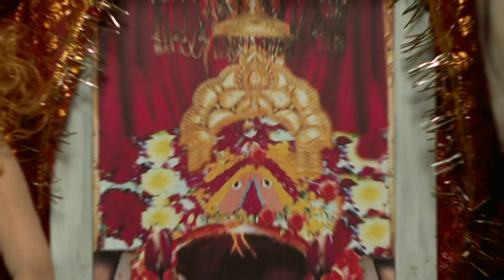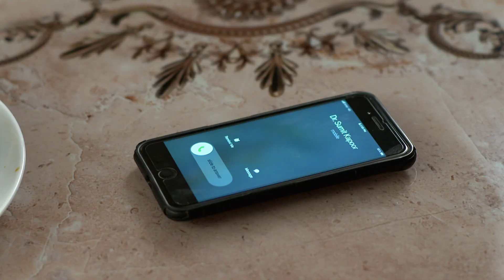Maavan Thandiyan Chavan - Full Ep 22 - Paavni, Karan, Mehar, Laddu. - Zee Punjabi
Karan visits Surendarâ€™s house and cautions his sons against hiding Meherâ€™s locket while Laddu tries to find it. Elsewhere, Simran exposes that Karan kept Paavni in the dark about her infertility. Now, viewers in India can watch Maavan Thandiyan Chavan episodes before their TV telecast on ZEE5!

Show Name : Maavan Thandiyan Chavan
Producer/Star Cast : Himanshi Parashar, Keerat Kaur, Himanshi Prasher, Karan Mehra
Episode No : 22